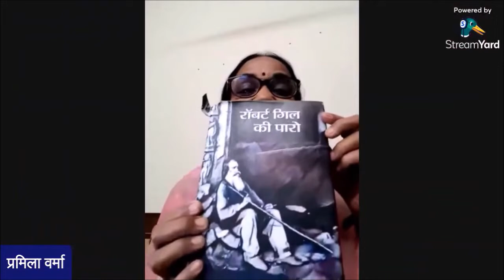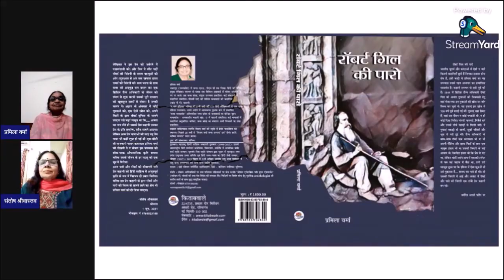प्रमिला वर्मा के उपन्यास ‘रॉबर्ट गिल की पारो’ पर केंद्रित साक्षात्कार लेखिका संतोष श्रीवास्तव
प्रमिला वर्मा के सद्य प्रकाशित उपन्यास ‘रॉबर्ट गिल की पारो’ पर केंद्रित साक्षात्कार प्रख्यात लेखिका संतोष श्रीवास्तव द्वारा शुक्रवार- 26 अगस्त 2022, समय शाम -6:30 से 7:30
आप उपरोक्त YouTube लिंक को क्लिक कर और Jansarokarmanch tonk को
प्रमिला वर्मा पीएचडी हैं। पिछले 20 वर्षों से अखबार में फीचर संपादक के पद पर कार्यरत रहीं।  अभी तक 6 कहानी संग्रह  दो उपन्यास प्रकाशित हुए हैं।  दंगों पर  आधारित दो कहानी संग्रह का  संयुक्त संपादन किया है । हेमंत की कविताओं को सहेज कर पुस्तक रुप में संपादित/ प्रकाशित।
दि संडे इंडियन पत्रिका में २१वीं सदी की१११हिंदी लेखिकाओं में एक नाम। विशेष संग्रहों में कहानियां प्रकाशित। "राॅबर्ट गिल की पारो"उपन्यास अजंता की गुफाओं में पनपी सच्ची प्रेम कहानी पर  शोधात्मक उपन्यास है।
सुप्रसिद्ध साहित्यकार विजय वर्मा की स्मृति में हेमंत फाउंडेशन की स्थापना। पिछले 20 वर्षों से विजय वर्मा कथा सम्मान एवं हेमंत स्मृति कविता सम्मान प्रदान करना ।ट्रस्ट की संस्थापक /सचिव।
प्रमिला जी कई पुरस्कारों से सम्मानित हो चुकी हैं। लेखन, पढ़ना लिखना और घूमना उनका प्रमुख शौक है।